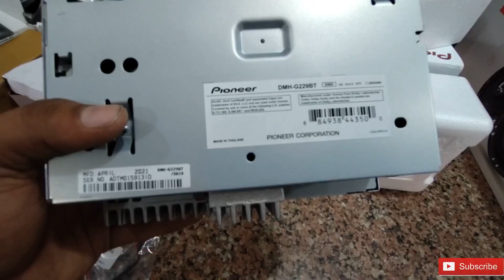New WagonR 😍||Basic to top model ||Car modification ||car accessories📞 ;/7567528344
Kamlesh Car Accessories (Gujarat Vadodara)
All car accessories available here
Ultra soft Seat Covers
Full waterproof matting
Door visor
Door guard
Rear spoiler
Pioneer GT229BT touch screen player
Reverse parking camera
JBL international model four door speakers
TorQ central locking system
Side Door Beading
Wheel cap
Projector Foglamp
S.S window Garness
Bumper protector
Mud flaps

Good Quality
Genuine Accessories
Satisfied Work